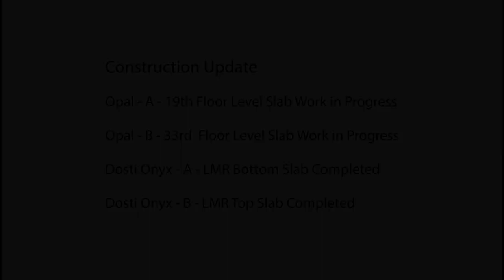Dosti Planet North, Shil-Thane | Construction Update as on November, 2022